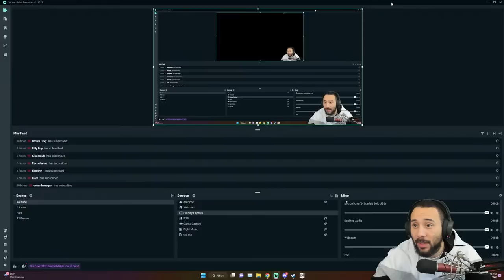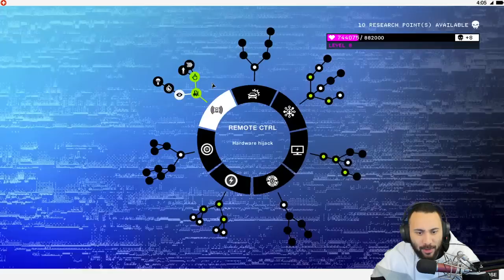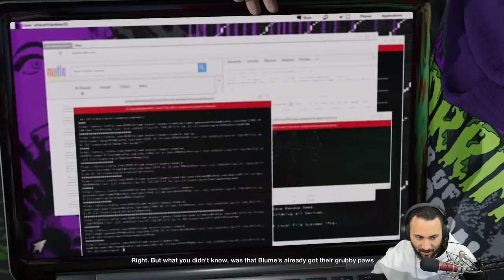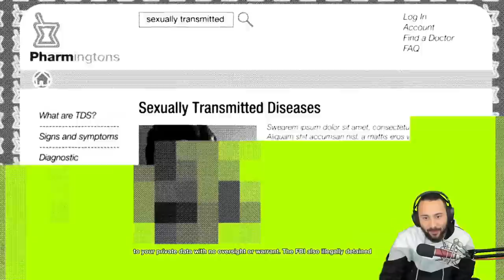Playing This Amazing Open World Game For The First Time - Watch Dogs 2 - Part 3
Play as Marcus Holloway, a brilliant young hacker living in the birthplace of the tech revolution, the San Francisco Bay Area. Team up with Dedsec, a notorious group of hackers, to execute the biggest hack in history; take down ctOS 2.0, an invasive operating system being used by criminal masterminds to monitor and manipulate citizens on a massive scale.

Important Links!!